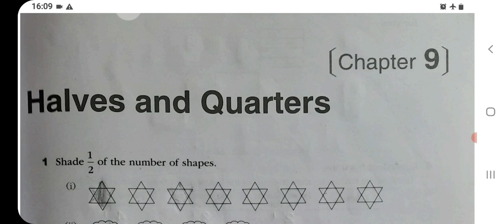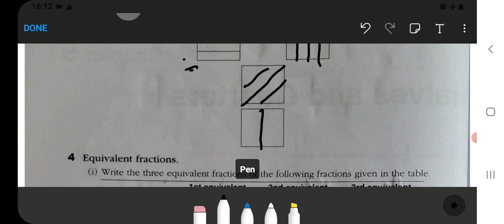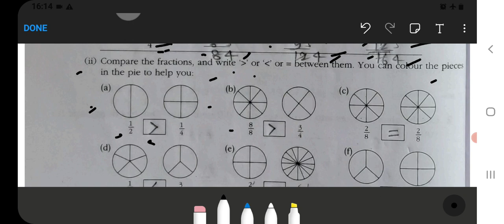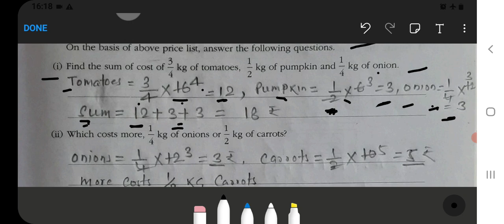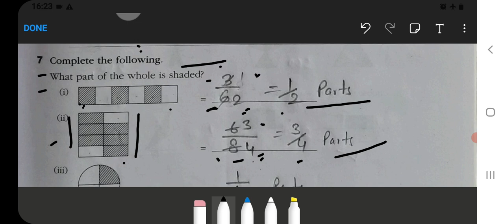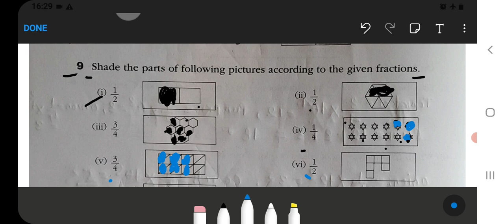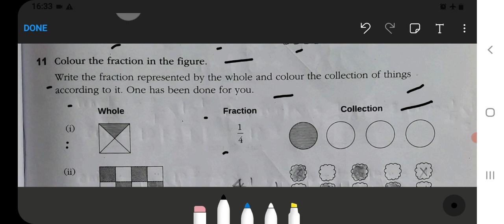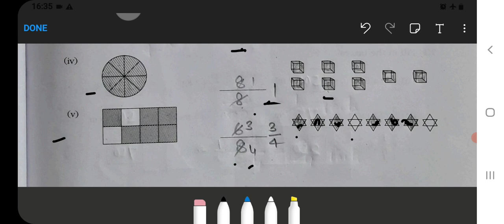Halves and Quarters Class 4 Chapter‐9 (Part‐1)Maths‐Workbook fully solved exercise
Class 3 :‐

Class 5 :‐

Class 2:‐

Class 3:‐

Class 4:‐

Class 5:‐

Class 1 :
English, Hindi, and Maths Combo set:‐
Class 2 :
Class 3 :
English, Hindi, EVS, and Maths Combo ‐
Class 4 :

halves and quarters class 4 extra questions and answers
halves and quarters class 4 questions and answers
halves and quarters class 4 question answer
what is 4 halves
what is 4 and a quarter
halves and quarters class 4 book pdf
halves and quarters meaning
how to explain halves and quarters
what is type 4 quarters
class 4 chapter halves and quarters
cbse class 4 maths halves and quarters worksheet
what does 4 quarters mean
what do 4 quarters equal
class 4 maths chapter 9 halves and quarters
halves and quarters class 4 pdf download
what is quarter 4 of a year
what is quarter 4
worksheet for halves and quarters class 4
what is 4 quarters
worksheet for class 4 maths halves and quarters
ncert solutions for class 4 maths halves and quarters
4 quarters in a financial year